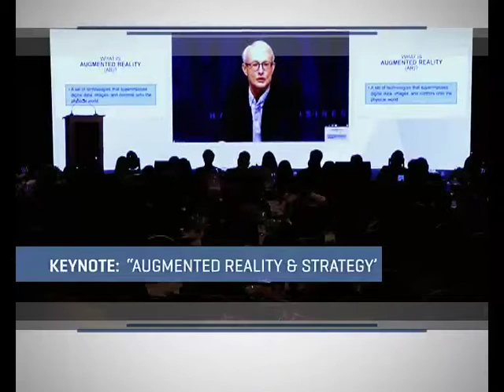Institute for Competitiveness Porter Prize 2018 Episode 3 Coming Soon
Institute for Competitiveness Porter Prize 2018 organised 7th India's national competitive forum & Porter Prize 2018 Competitiveness, Innovation & Strategy”, was the theme where eminent speakers shared their thoughts on disruption, competition & strategy – INCF & Times Network presents Porter Prize 2018